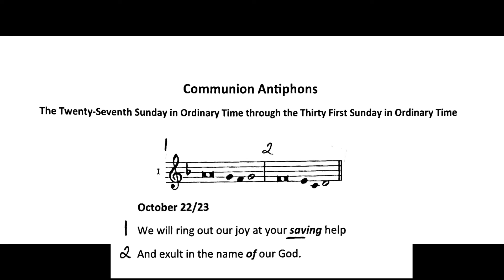Communion Antiphon October 22/23, 2022